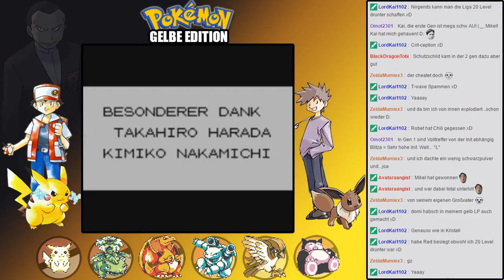[FINALE] Live Let's Play Pokémon Gelbe Edition [#68] - Es kann nur einen Champion geben!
«Pokémon Gelb»
• Rollenspiel von GAME FREAK Inc.